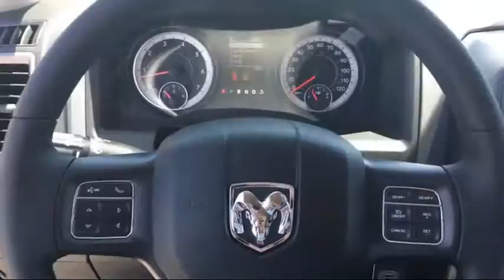2017 Ram 1500 Tradesman Elk Grove Sacramento Roseville Folsom Rocklin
2017 Ram 1500 Tradesman Stock Number: 28242D Vin:3C6RR6KT5HG717029.

8575 Laguna Grove Dr.